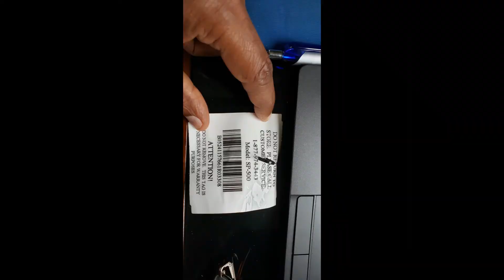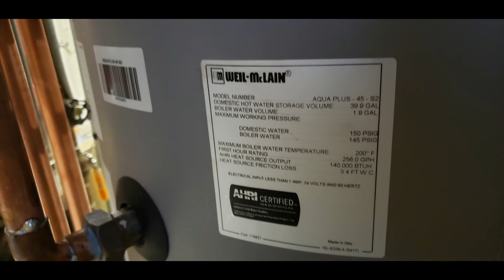2021 12 03 Home Upgrades